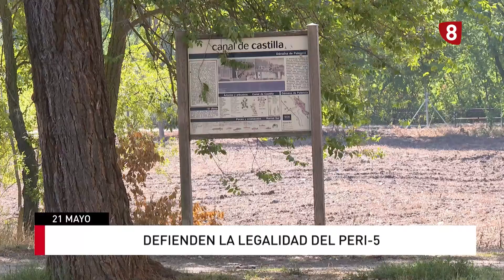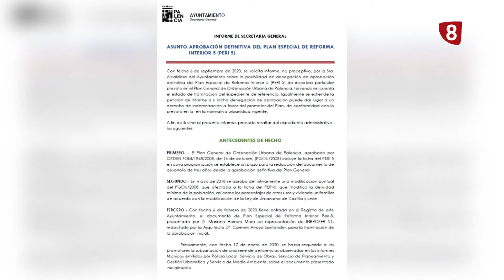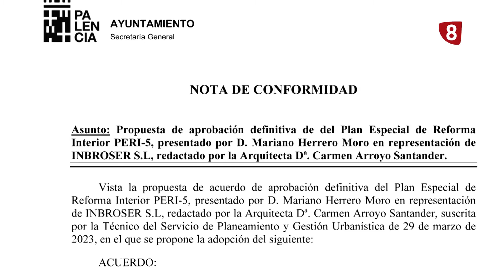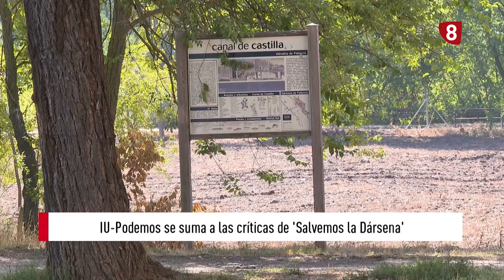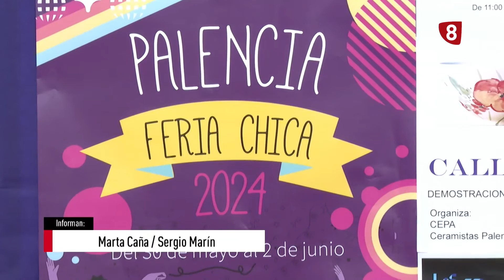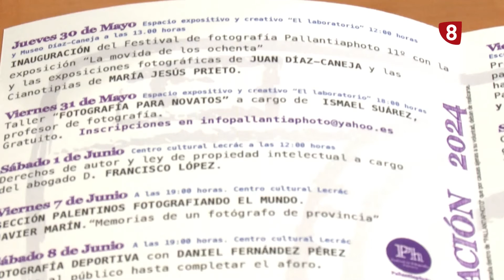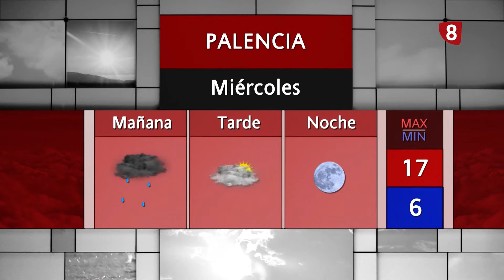Noticias 21:00h (21 mayo 2024) La 8 Palencia CyLTV